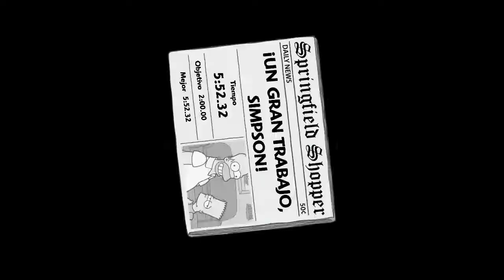Los Simpsons (El videojuego) / #11 Cajón de oportunidades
Los simpsons tienen otra oportunidad, y deben salvar a sus yo de 8 bits